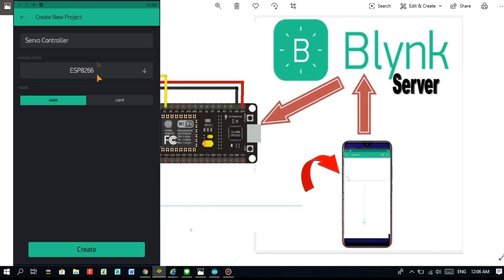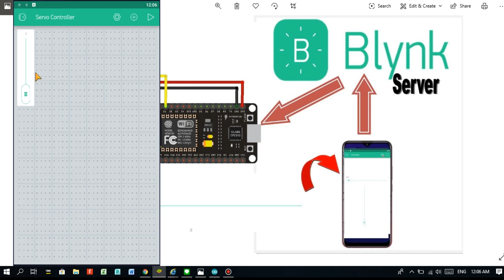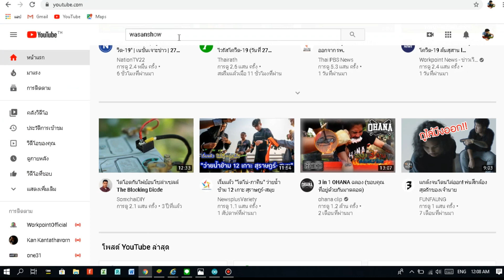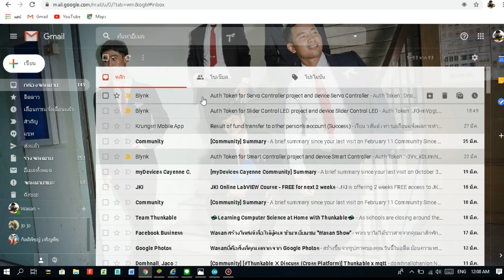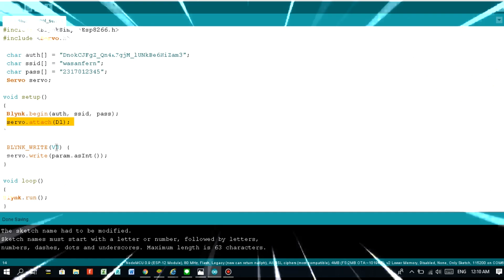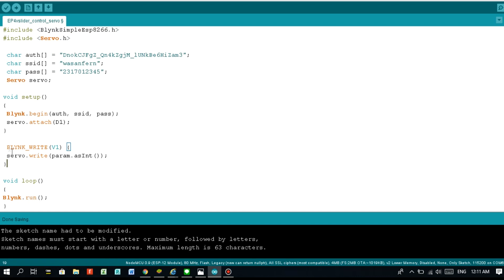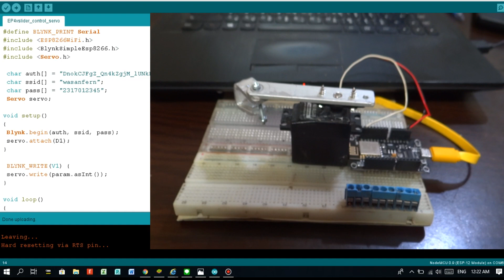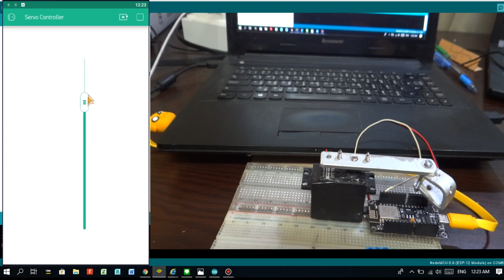Blynk IOT EP.4 สอนการใช้งาน Slider ควบคุมทิศทาง Servo Motor ด้วยมือถือ Blynk Application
Blynk IOT EP.4 เป็นการสอนใช้งาน Slider บน Blynk ในการใช้งานควบคุมทิศทางการหมุนของ Servo Motor ตามที่ต้องการ จากตัวอย่างดั่งกล่าวสามารถ นำไปประยุกต์ใช้ต่อยอดใช้งานได้อีกหลายหลาย ขึ้นอยู่กับความต้องการของผู้ออกเเบบ

Blynk Application
Servo Motor
NodeMCU esp8266

มีข้อสงสัยตรงไหนสามารถทักมาพูดคุยกันได้เสมอครับ ยินดีให้คำปรึกษาเรื่องโปรเจคต่างๆ(ไม่มีค่าใช้จ่ายใดๆ) อยากให้ทำคลิปเกี่ยวกับอะไร เเสดงความคิดเห็นได้เลยนะครับ
line_ID: showyou555
Code ตัวอย่างโปรเเกรมมาลองเล่นกันดูครับ